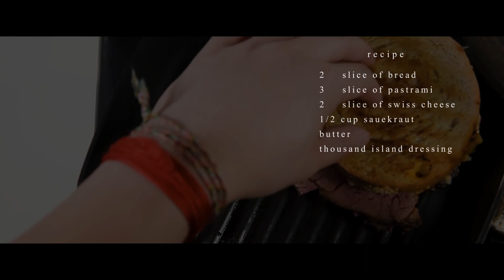Reuben Sandwich | Make At Home Sandwich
A simple sandwich recipe that everyone should try to make at home. Find your best deli meat store and some nice pastrami, maybe make your own thousand island dressing, and last but not least, don't forget the buttered toast! Hope you all enjoy, cheers.

Recipe
2    slice of bread

3    slice of pastrami

2    slice of swiss cheese
1/2 cup sauekraut

butter